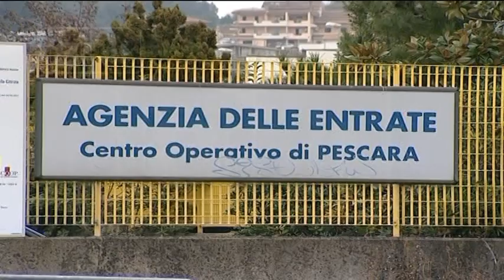Pace Fiscale - Abruzzo fuori dai benefici